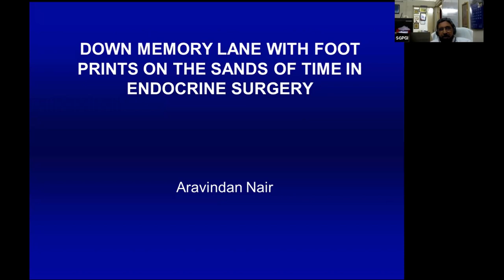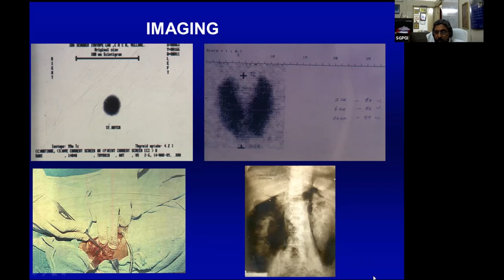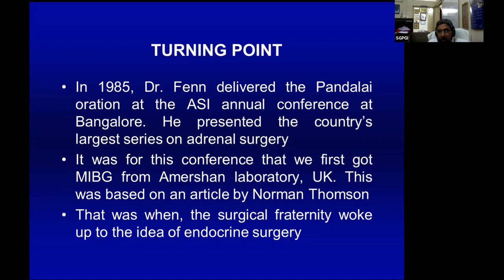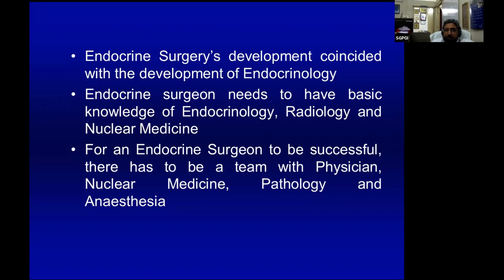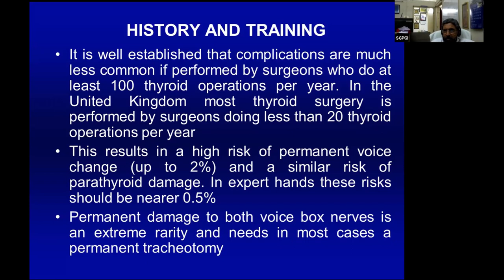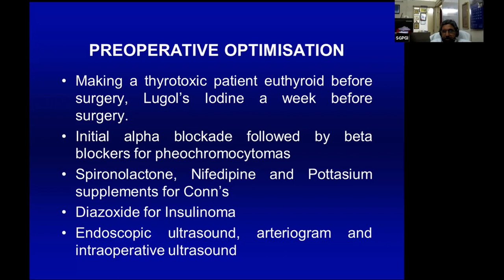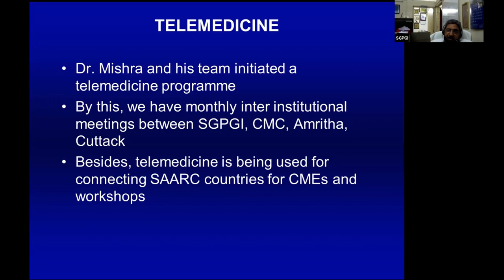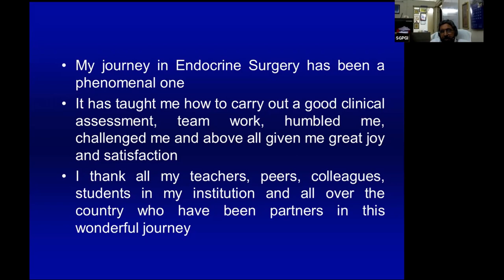Down Memory Lane with Foot Prints on the sands of time in Endocrine Surgery by Dr Aravindan Nair